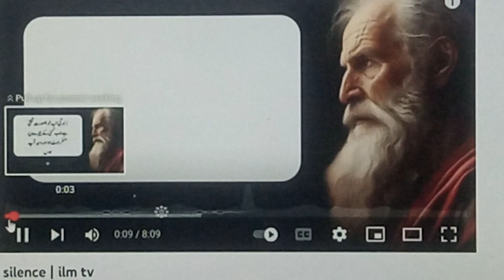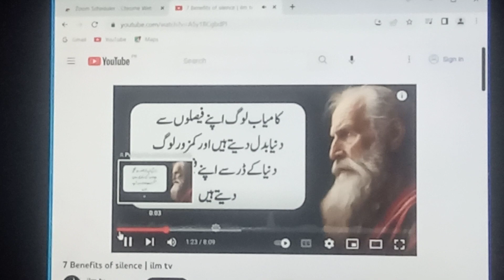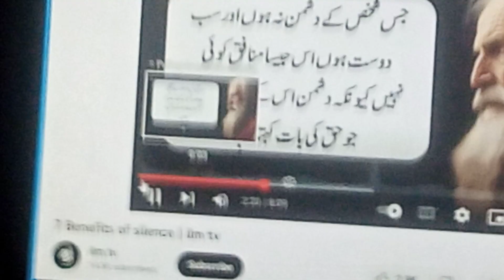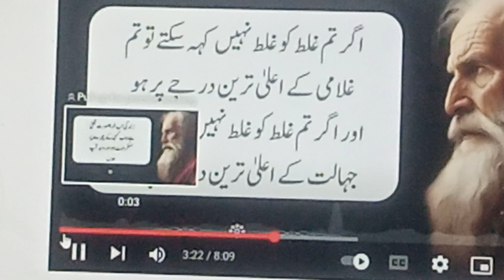1 جون، 2023